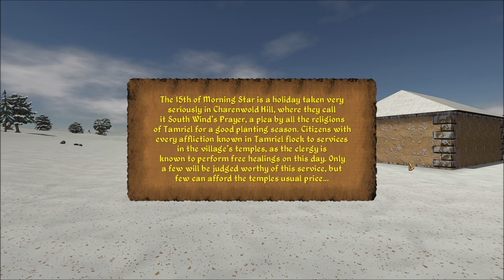Let's Play Daggerfall Unity (Blind), Part 29: Uthistyr Mastercroft Found!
(Part 2 of 2) We've found Uthistyr Mastercroft! But after dealing with his lackey, we are unsure as how to progress...